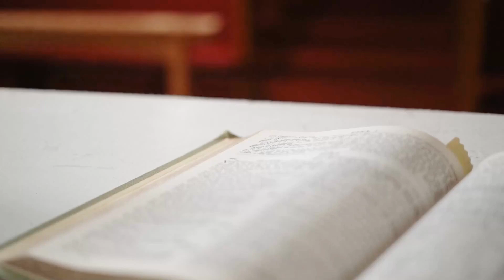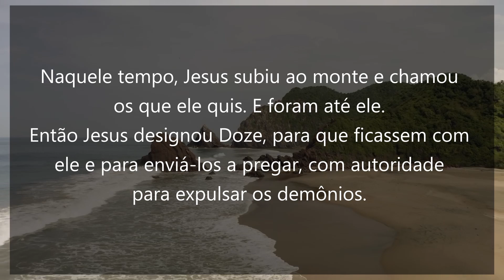EVANGELHO DO DIA 20 DE JANEIRO DE 2023 - MARCOS 3,13-19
2ª Semana do Tempo Comum | Sexta-feira
Reflexão Fábio Lessa, Missionário Leigo Redentorista

Naquele tempo, 13Jesus subiu ao monte e chamou os que ele quis. E foram até ele. 14Então Jesus designou Doze, para que ficassem com ele e para enviá-los a pregar, 15com autoridade para expulsar os demônios. 16Designou, pois, os Doze: Simão, a quem deu o nome de Pedro; 17Tiago e João, filhos de Zebedeu, aos quais deu o nome de Boanerges, que quer dizer “Filhos do trovão”; 18André, Filipe, Bartolomeu, Mateus, Tomé, Tiago, filho de Alfeu, Tadeu, Simão, o cananeu, 19e Judas Iscariotes, aquele que depois o traiu.

Orações & Canções

Adquire sua Bíblia Sagrada - Edição Pastoral no link abaixo 👇